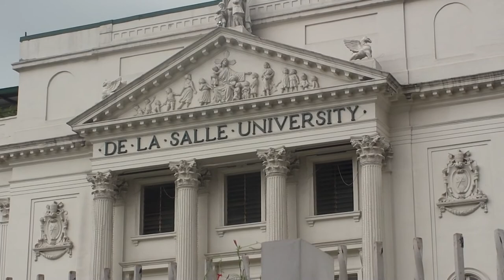File footage - De La Salle University (Taft Avenue Manila; 10-24-2014) HD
DESCRIPTION: De La Salle University
LOCATION: Taft Avenue Manila
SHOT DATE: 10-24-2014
FORMAT: HD 1080